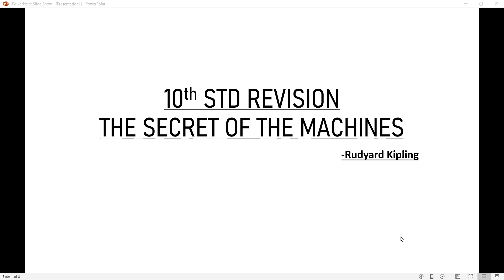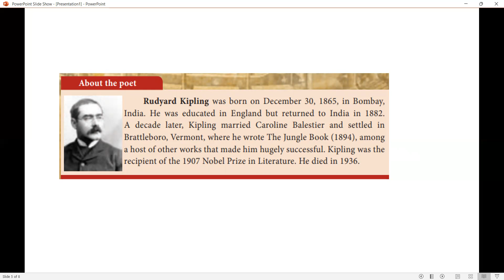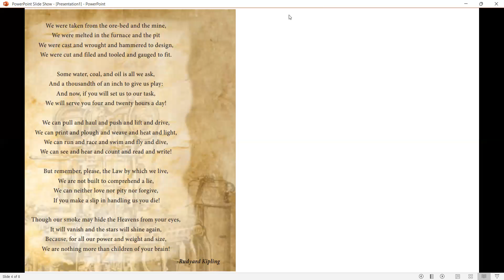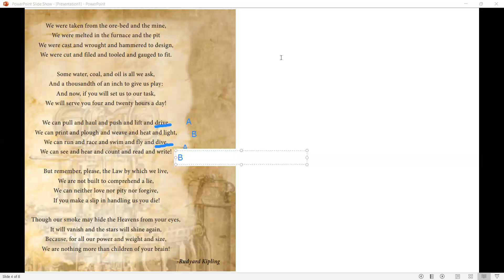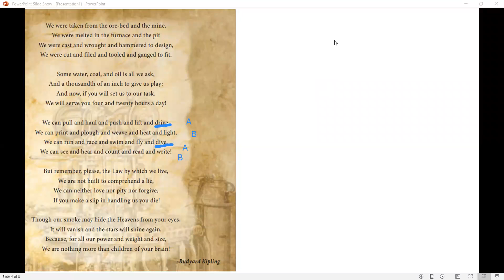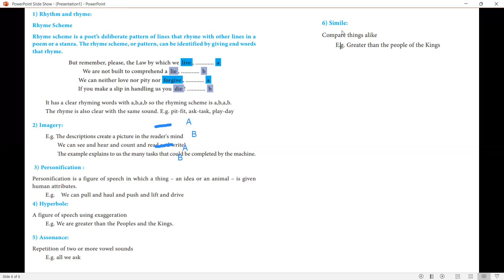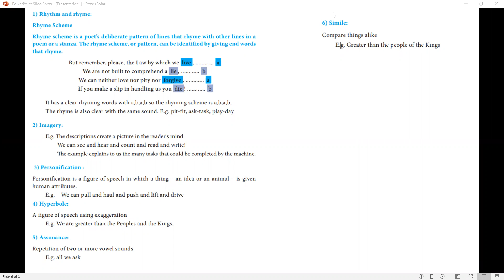(10th English TN) Revising the Poem The secret of Machines, Discussing Figures of Speech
Meaning of Poem, Discussed 2Mark Questions to be asked from the Poem